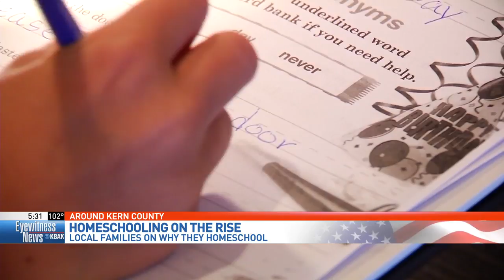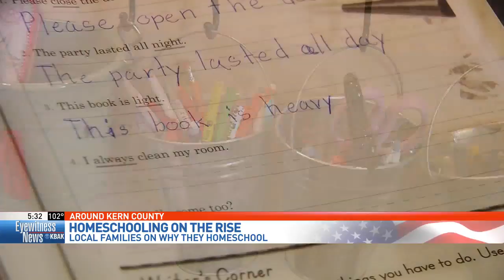Homeschooling growing in popularity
The number of students currently being home schooled in the United States is at record levels, and the trend is also being felt here in Kern County.